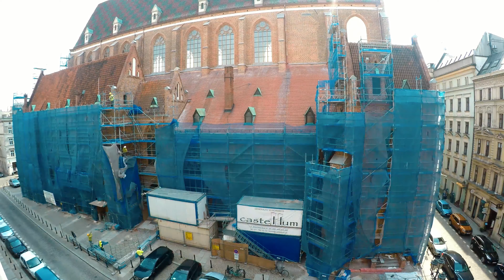Gruntowna Renowacja Kościoła Garnizonowego we Wrocławiu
Film zrealizowany dla Castellum.

Gotycki kościół z wieżą o wysokości 91,46 m przy północno-zachodnim narożniku wrocławskiego rynku, jeden z dwóch dawnych kościołów parafialnych w mieście. Patronką Bazyliki jest św. Elżbieta Węgierska, znana też jako Elżbieta z Turyngii. Znajduje się tu Mauzoleum Pamięci Polskiego Państwa Podziemnego i Armii Krajowej.

Kościół położony jest na placu pomiędzy ulicami Kiełbaśniczą, Odrzańską, św. Mikołaja i św. Elżbiety, który stanowi pendant dla placu Solnego.